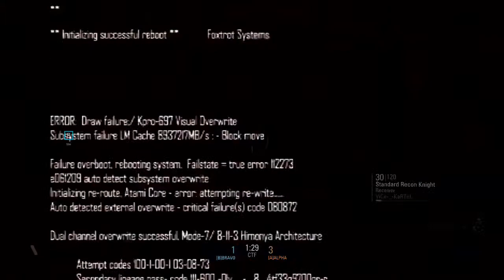1st ever match CTF gameplay | Blacklight Retribution